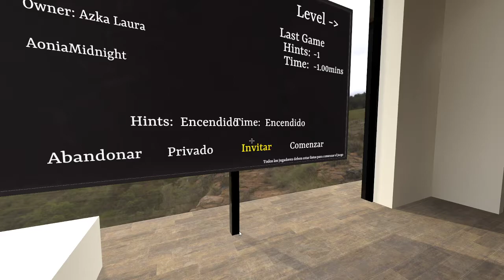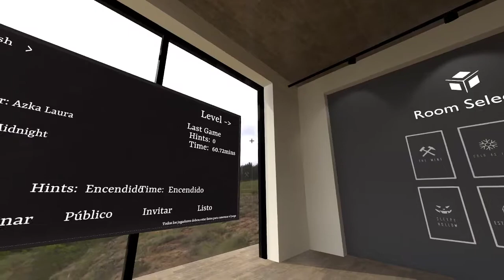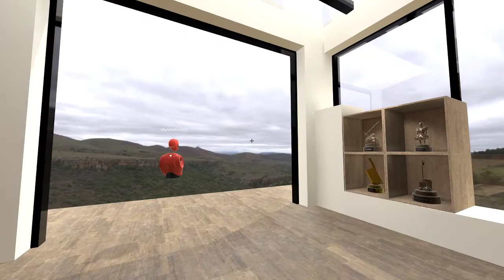Tales of Escape - The Mine [TodasGamers]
Directo de Twitch en el que nos adentramos en grupo (Aonia, Alystrin y Azka) en esta siniestra mina abandonada, o eso parece, y debemos salir descifrando puzles y superando diversos obstáculos. Tales of Escape es un escape room virtual muy divertido. Lo tenéis gratis en Steam.
(Directo emitido el 19 de Septiembre 2020)